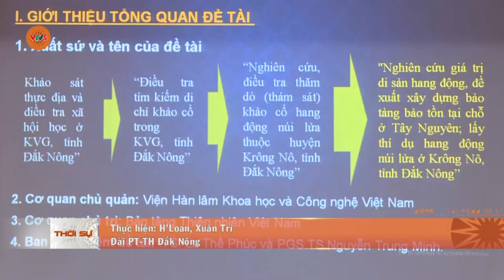BẢO TỒN DI TÍCH KHẢO CỔ PHỤC VỤ DU LỊCH | VTV5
Bước đầu đã dựng lại bức tranh lịch sử, tiến trình phát triển của vùng đất, con người trên cao nguyên thời cổ đại. Những phát hiện này không chỉ thu hút giới khoa học, nghiên cứu mà còn cho thấy tiềm năng lớn trong phát triển du lịch vùng Công viên địa chất toàn cầu UNESCO Đắk Nông.